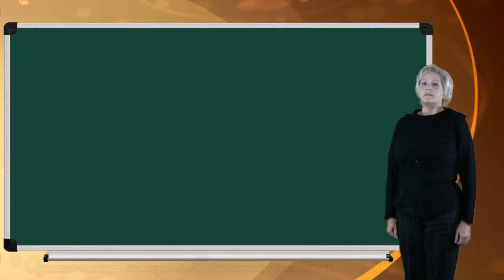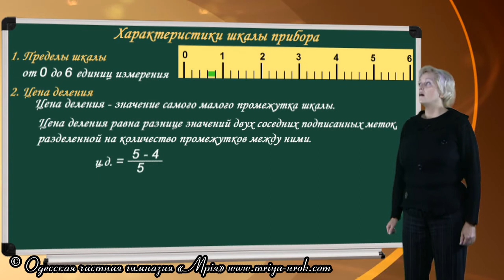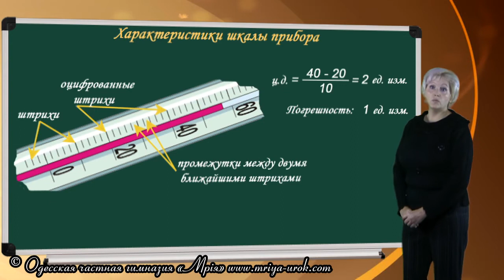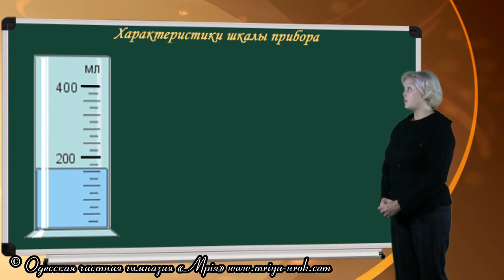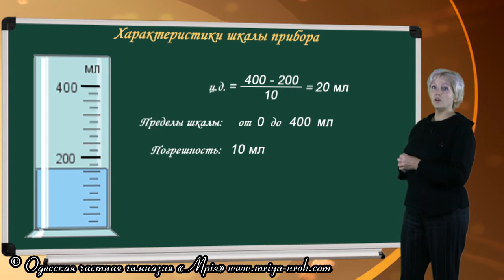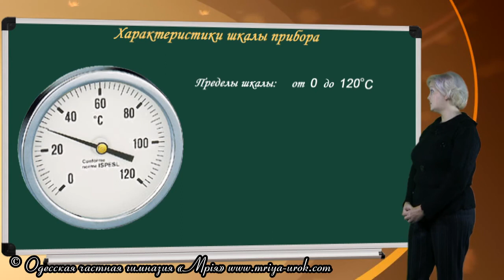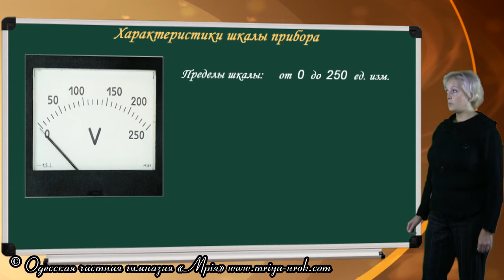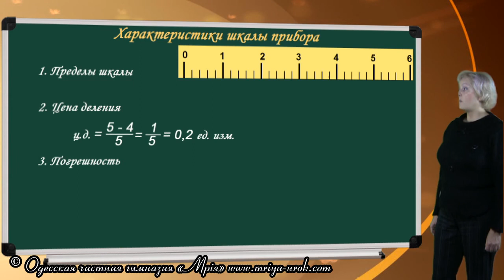Характеристики шкалы прибора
Шкала - это "линейка" со штрихами. Над некоторыми штрихами записаны цифры. Все, что необходимо знать о шкалах для правильного определения показаний приборов, рассказывает учитель на уроке.